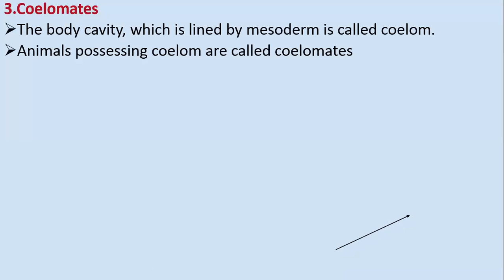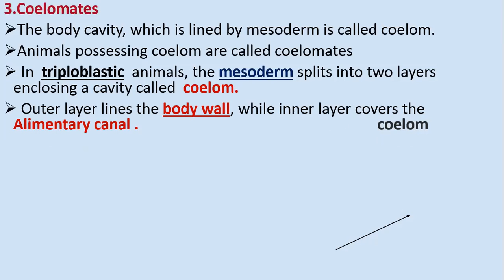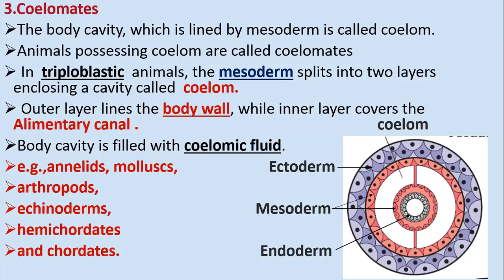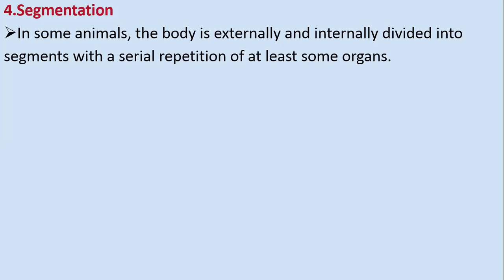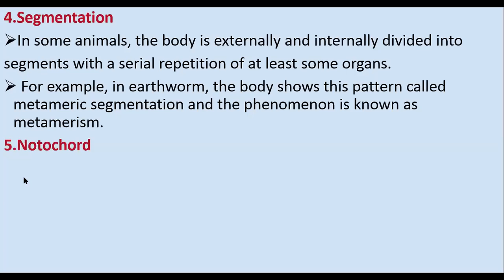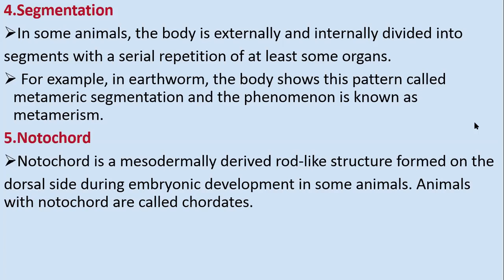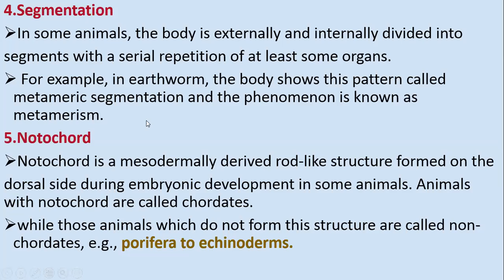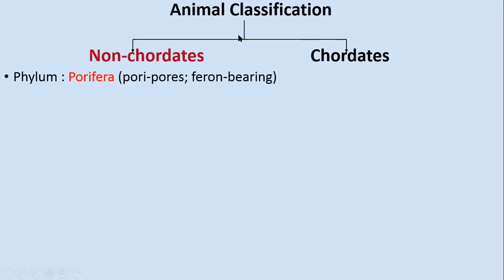Kamat Sir - Kingdom Animalia - 14 July - Part 2